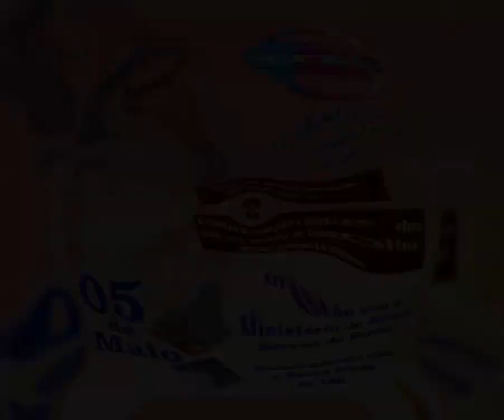FLASH MOB 2019 (5° Alegrai-vos)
Paróquia de São Sebastião - Monteirópolis - AL

Setor paroquial de juventude

Musicas: Eis-me aqui & Oferta
Cantor: Missionário Shalom